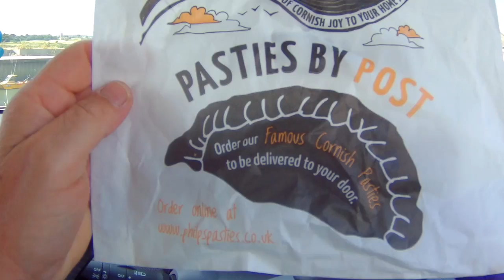Cornish Vlog #4 - All Hayle The King Of Pasties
Today is sadly our last road trip. Back on the road Thursday back to sunny Southampton. It's been a blast and something different. Kim and I both hope you enjoyed our small adventures. Next time we will venture further and visit new places. Take care and we will see you next down on the allotment.

Category
People & Blogs
License